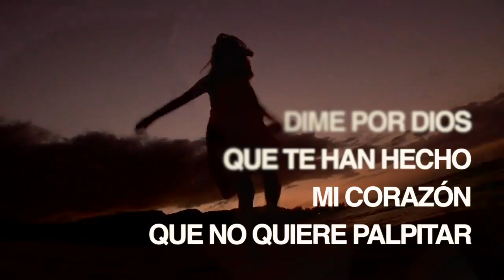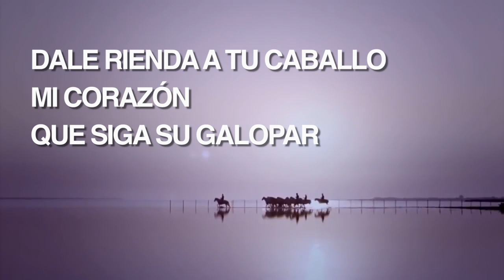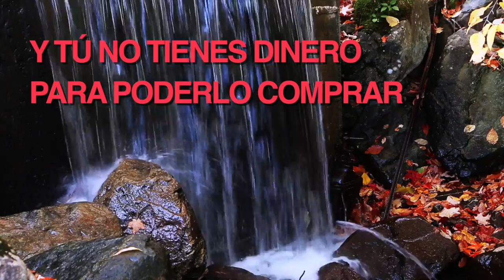VIRGINIA ROCHA TE ACONSEJÉ CORAZÓN (Letra)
Intérprete: VIRGINIA ROCHA La Corocora del LLano 1998
PRODUCCIÓN MUSICAL: VIRGINIA ROCHA La Corocora del Llano
PRODUCCIÓN EJECUTIVA: VIRGINIA ROCHA La Corocora del LLano
PRODUCCIÓN GENERAL: VIRGINIA ROCHA La Corocora del LLano
SELLO DISCOGRÁFICO: PRODUCCIONES MARISELA 1998.